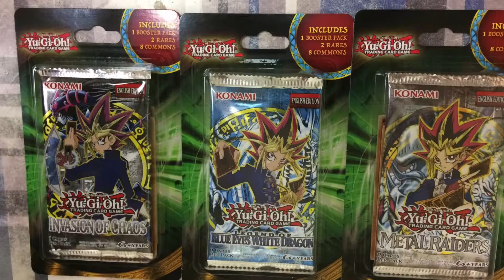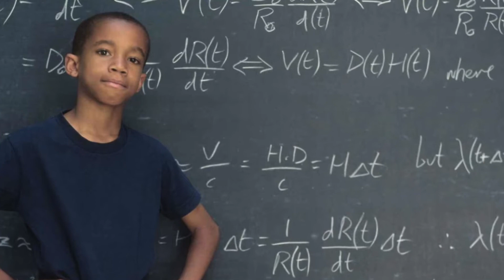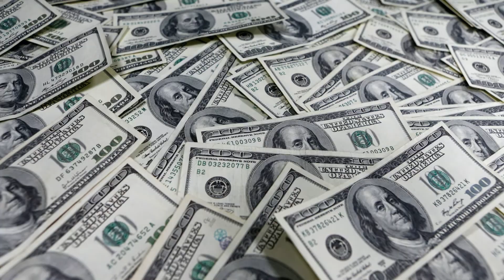Pigs Teach Our Children About Banking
In this episode, we delve into the mind of a pig, become one with pig, and then sort out our feelings about the banking system.